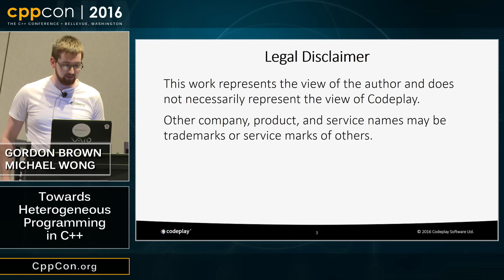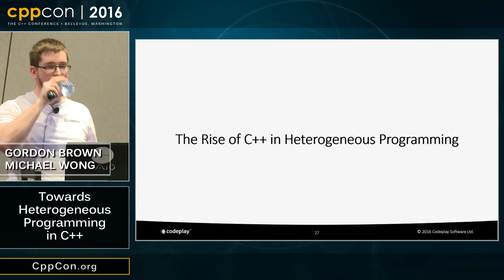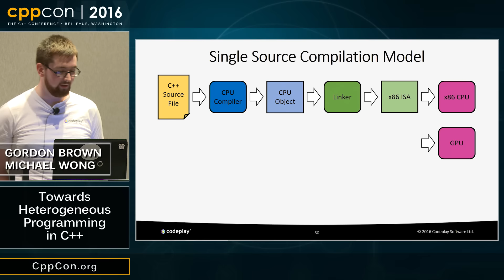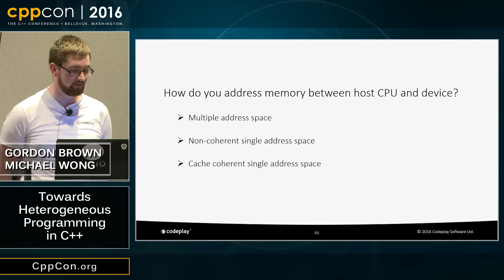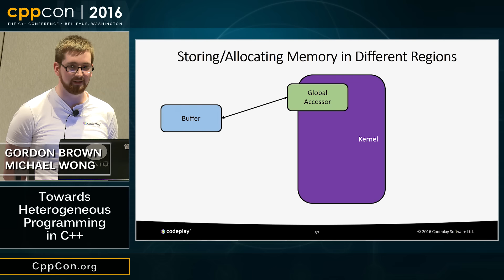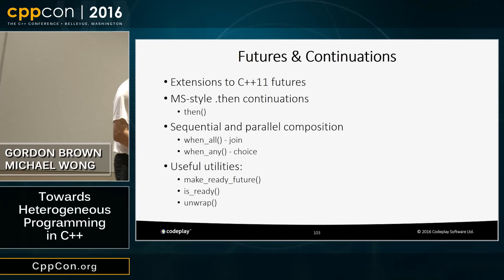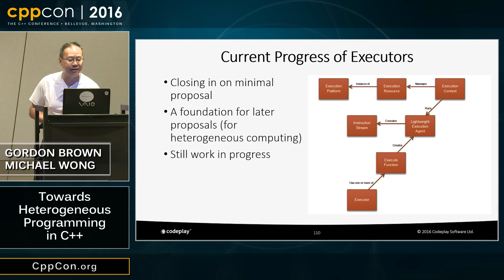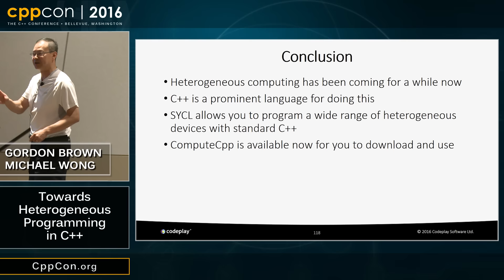CppCon 2016: Gordon Brown & Michael Wong “Towards Heterogeneous Programming in C++"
Current semiconductor trends show a major shift in computer system architectures towards heterogeneous systems that combine a CPU with other processors such as GPUs, DSPs and FPGAs; that work together, performing different tasks in parallel. This shift has brought a dramatic change in programming paradigms in the pursuit of a common language that will provide efficiency and performance portability across these systems. A wide range of programming languages and models has emerged over the last decade, all with this goal in their sights, and the trend is converging on C++ as the language of choice.

This new world of heterogeneous systems brings with it many new challenges for the C++ community and for the language itself, and if these were to be overcome then C++ would have the potential to standardize the future of heterogeneous programming. In fact this work has already begun in SG14 in form of a mandate to support massive parallel dispatch for heterogeneous devices in the C++ standard using recent models such as SYCL and HPX. A recent approach to solving these challenges comes in the form of SYCL, a shared-source C++ programming model for OpenCL. SYCL takes a very different approach from many before it, in that it is specifically designed to be standard C++ without any extensions to the language.

This talk will present the recent rise in demand for heterogeneous programming in C++ and the new challenges that this brings to the C++ community. It will then take a look at some of the different programming languages and models that have arrived in the heterogeneous landscape, the motivations behind them, how they have attempted to solve those challenges and what we can learn from them. Finally it will take a look at the future of heterogeneous programming in C++ and what that might look like.
Gordon Brown
Staff Software Engineer, SYCL, Codeplay Software
Gordon Brown is a software engineer specializing in SYCL technologies and has been involved in the standardization of the Khronos standard and the development of Codeplay's implementation from it's inception.

Michael Wong
Codeplay Software/ISOCPP
VP of R&D/Director
Michael Wong is the CEO of OpenMP. He is the Canadian representative to the C++ Standard and OpenMP Committee. He is also a Director of ISOCPP.org and a VP, Vice-Chair of Programming Languages for Canada’s Standard Council. He has so many titles, it’s a wonder he can get anything done.
He chairs the WG21 SG5 Transactional Memory and SG14 Games Development/Low Latency, and is the co-author of a number C++11/OpenMP/Transactional Memory features including generalized attributes, user-defined literals, inheriting constructors, weakly ordered memory models, and explicit conversion operators. Having been the past C++ team lead to IBM’s XL C++ compiler means he has been messing around with designing C++ compilers for twenty years. His current research interest, i.e. what he would like to do if he had time is in the area of parallel programming, transactional memory, C++ benchmark performance, object model, generic programming and template metaprogramming. He holds a B.Sc from University of Toronto, and a Masters in Mathematics from University of Waterloo.

He has been asked to speak at ACCU, C++Now, Meeting C++, ADC++, CASCON, Bloomberg, CERN, and many Universities, research centers and companies.